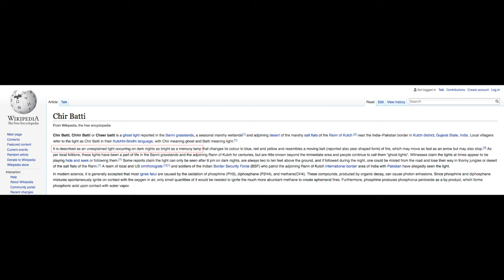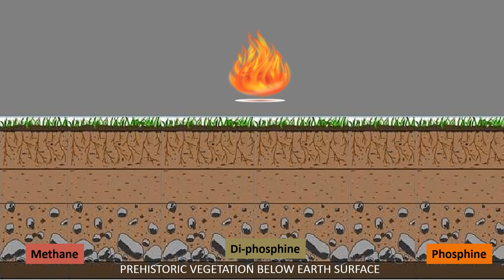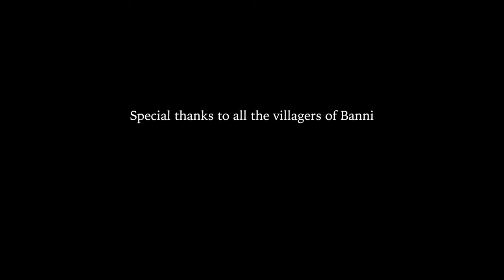[Unseen Landscape Series] Fiery Landscapes | Chir Batti | Ghost Lights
4th in the series of Unseen Landscapes by Landscape Wizards - this is the story of Firey Landscapes or Chir Batti ( Ghost Lights ).

The team went in search of the mysterious ghost lights in the 3000sq km area of the Banni grassland in Kutch region of Gujrat around the now silent volcanic mountain - Kiro. The challenges, the sights, the experiences are what you can get to witness in this mini-doc.